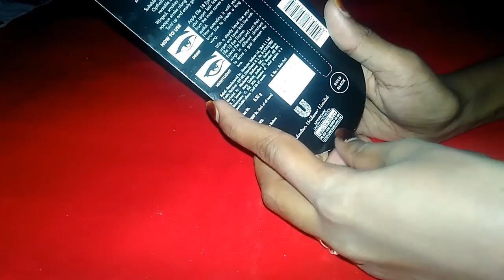Elle 18 EYE drama bold black Kajal very affordable and waterproof smudge proof